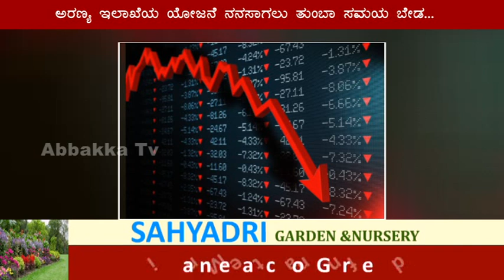ಹೆದ್ದಾರಿ ಇಕ್ಕೆಲಗಳಲ್ಲಿ ಇನ್ನು ಉಚಿತವಾಗಿ ಸಿಗಲಿದೆ ಹೂವು..ಹಣ್ಣು..!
ಅರಣ್ಯ ಇಲಾಖೆಯ ಯೋಜನೆ ನನಸಾಗಲು ತುಂಬಾ ಸಮಯ ಬೇಡ...